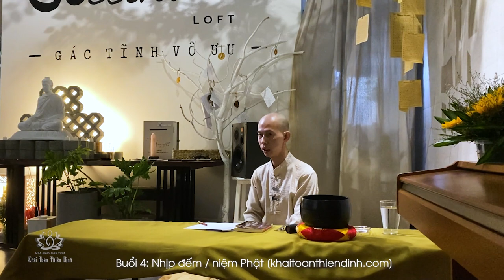Cách ngồi thiền đơn giản tại nhà cho người mới | Thầy Khải Toàn | Thiền Định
Chia sẻ cách ngồi thiền đơn giản tại nhà cho người mới. Nhóm tập ngồi thiền tại nhà buổi 3 | Thầy Khải Toàn
Buổi 3, chia sẻ phương pháp thiền quán nhân duyên